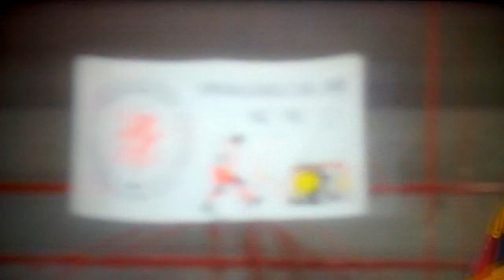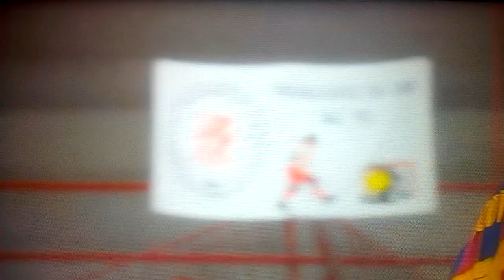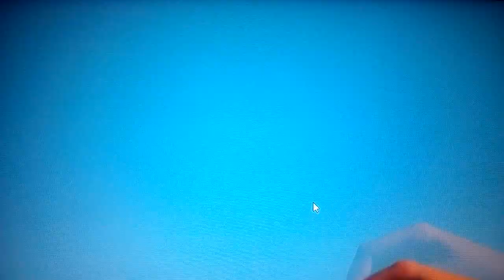Hockey patines,-final liga catalana 2020/21 Barcelona-Noia /3